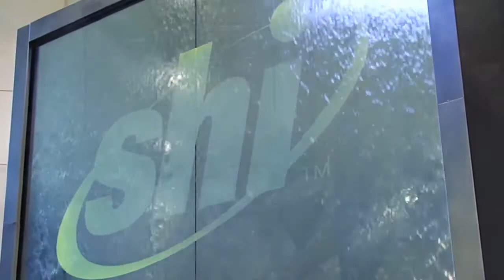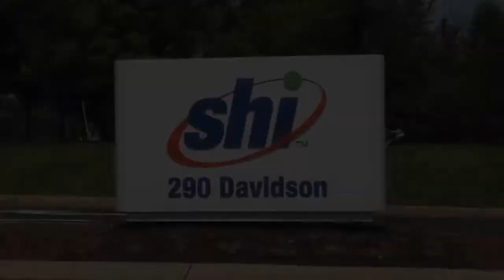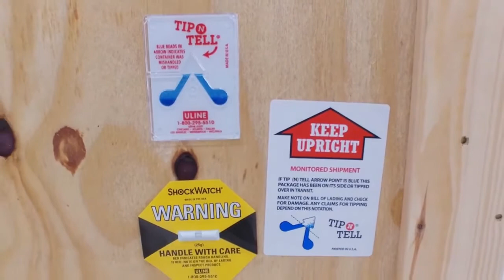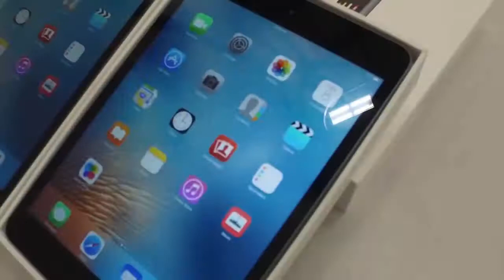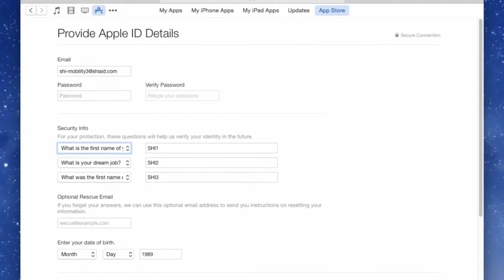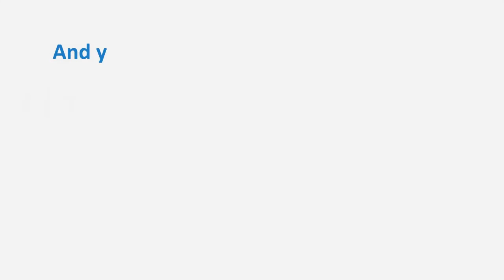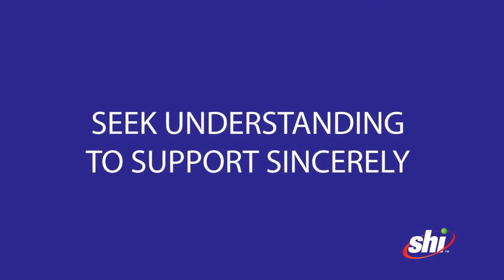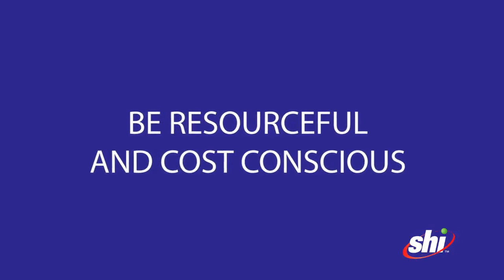SHI International Corp...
Innovative Solutions. World Class Support.

SHI International is a full scale provider of IT products and related services to the Federal Government and its prime contractors. We simplify IT procurement while offering the most competitive pricing on a wide variety of products from major manufacturers. We sell all types of hardware and software and specialize in providing custom technology solutions.